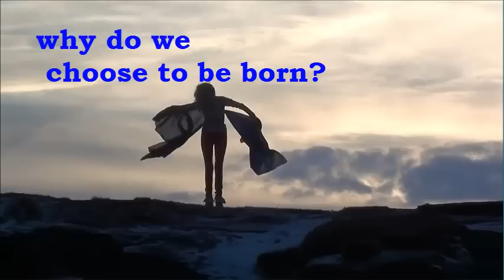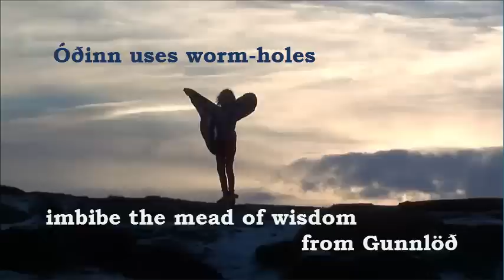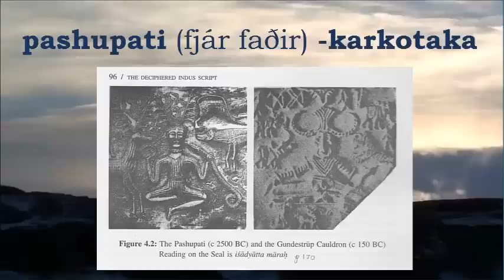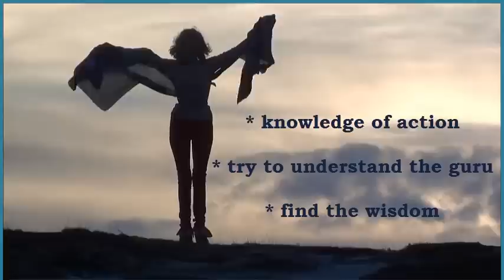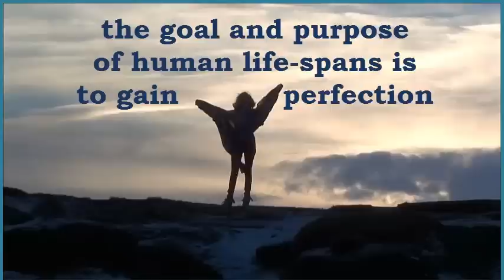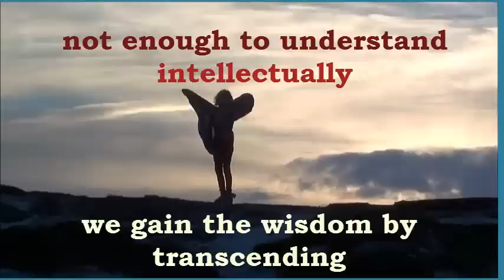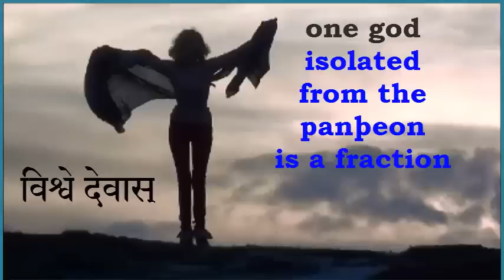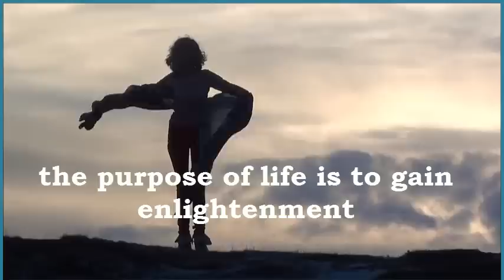Trailer for Guðrún Kristín Magnúsdóttir Óðsmál viking videos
The profundity and pure spirituality of ancient Norse Edda myths are explained here in Óðsmál. New light on Eddas, new theories, explanations, and knowledge which you have never learned before.
Books on Amazon, (paper and Kindle). Music by Göia goði.